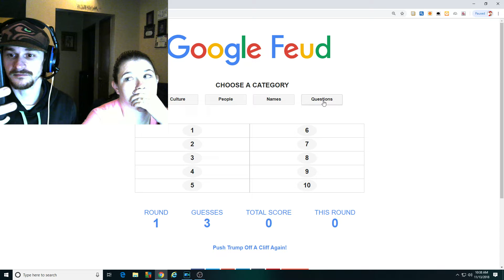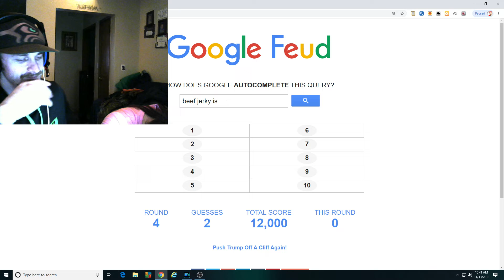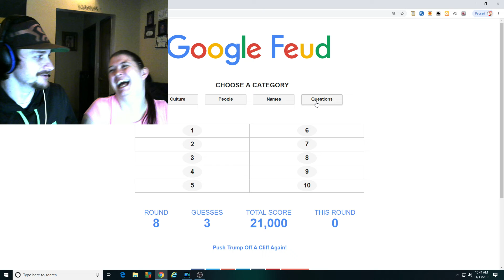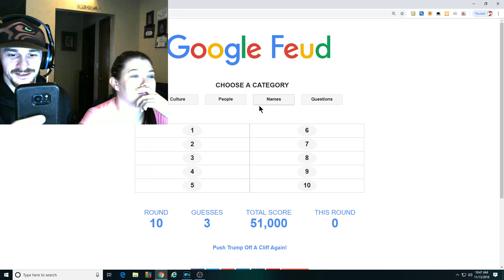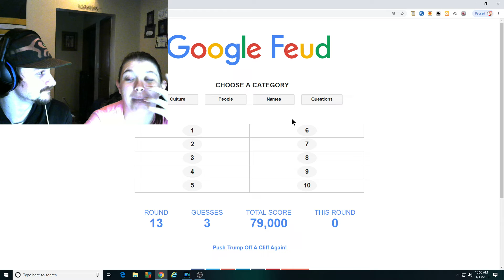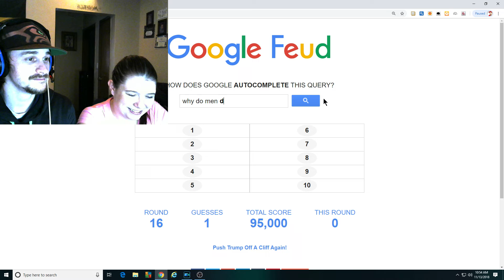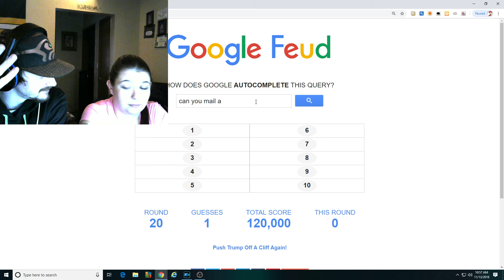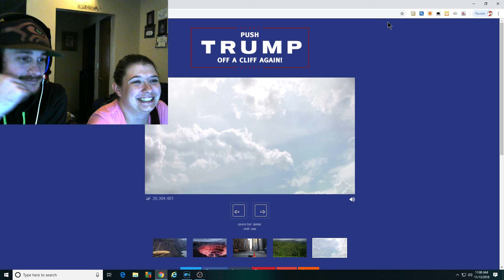(WOW REALLY) My Wife And I Play Google Feud!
Google Feud is a google based game that you get to guess the most popular answers for the auto fill part of google. kinda fun to see what weird things people search for.